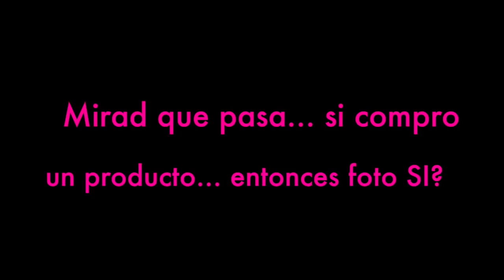¿MERCADONA PUEDE DENUNCIAR A LOS YOUTUBERS?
Hoy os traigo UN VÍDEO TRISTE para mi, ya que POR PRECAUCIÓN Y NO TENER PROBLEMAS TENDRÉ QUE CEDER... DISCULPADME...ESO SI, SEGUIRÉ INFORMANDO DE LAS NOVEDADES COMO PUEDA JIJIJ

ESPERO QUE LO ENTENDÁIS, UN BESO Y OS QUIERO MUCHO